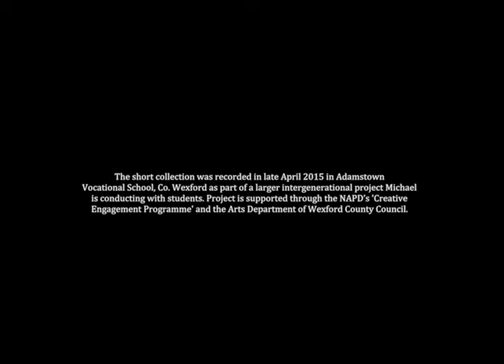Short Sample of Folklore (Old and Young)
Short sample produced for presentation by Aileen Lambert which highlights the existence of folklore and story in the lives of certain young and older people in Counties Mayo, Offaly and Wexford. These short clips have been taken from larger collections are are edited for this presentation purpose. (Michael Fortune - 25th November 2015)